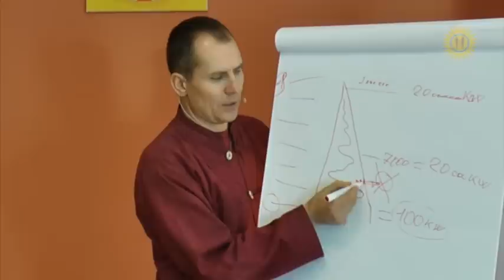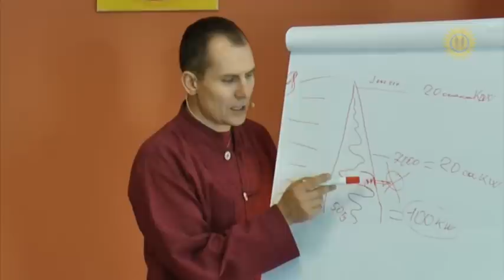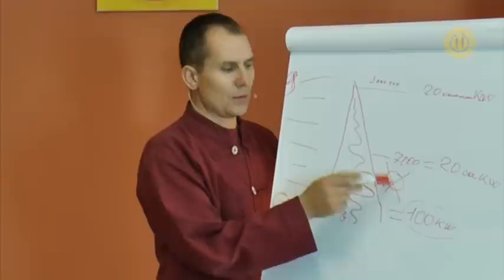POZNAJ SIEBIE, ZASADY ZARZĄDZANIA ENERGIĄ - LUCZIS część 2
🎥Fragment warsztatu "Poznaj siebie. Jak zyć zgodnie ze swoim przeznaczeniem"

🪷 Jeśli czujesz, że wiedza przekazywana przez Luczisa jest dla Ciebie cenna i chcesz się odwdzięczyć, możesz przekazać darowiznę

Serdecznie dziękujemy!